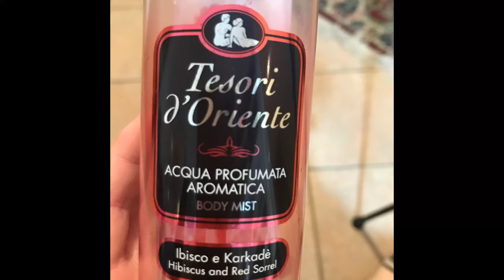La mia giornata profumosa tra commissioni da fare chiacchiericci